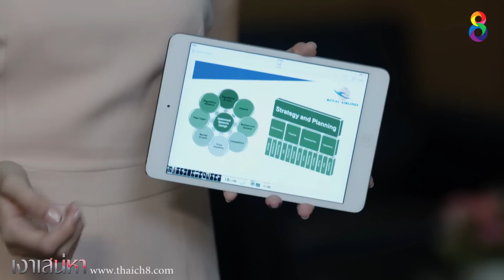เงาเสน่หา | EP.3 ตอนที่ 3/6 | 20-03-60 | ช่อง8